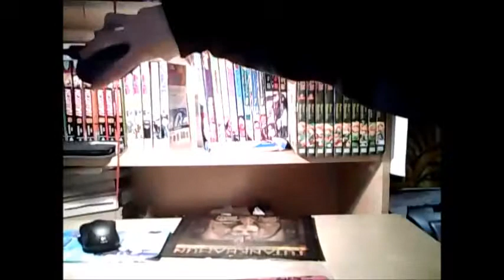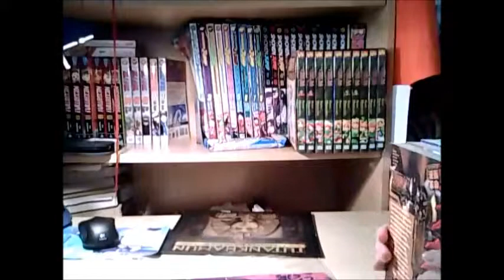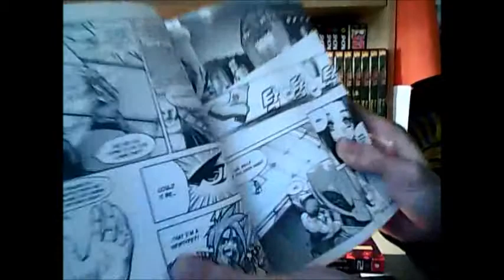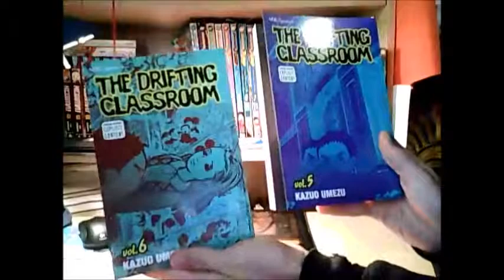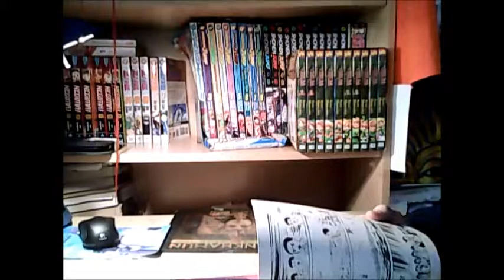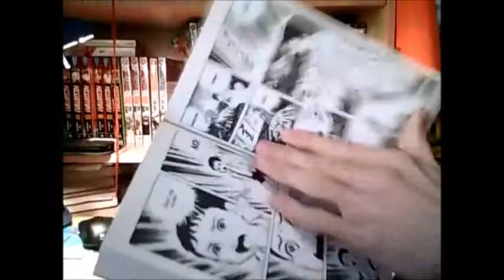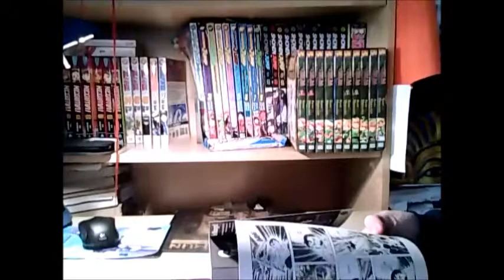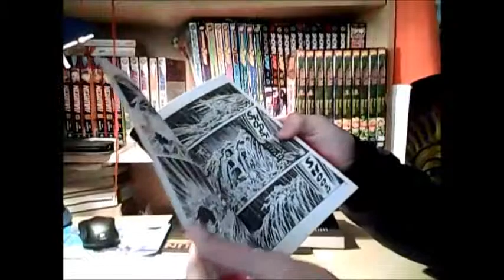Manga Review 1/15/13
Phantom vol 1-2
The Drifting Classroom vol 5-6